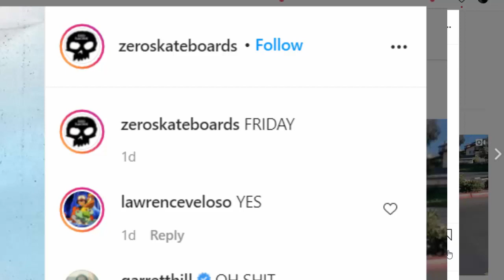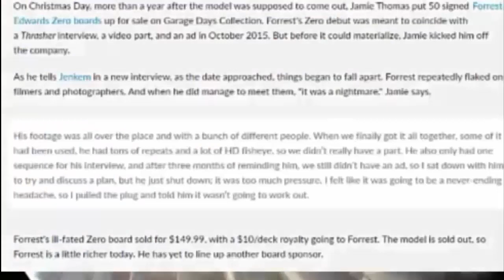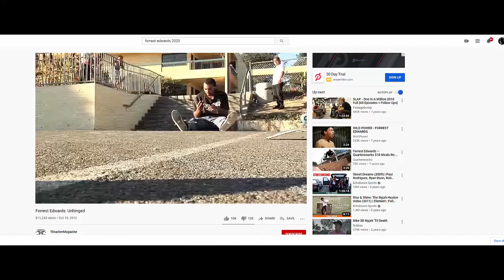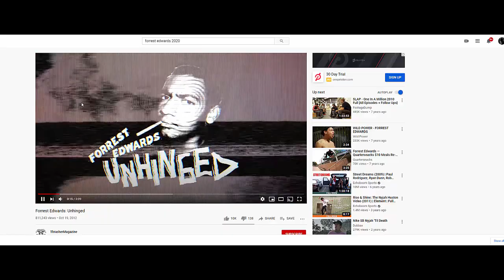FORREST EDWARDS IS BACK ON ZERO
1 LIKE = ANDREW REYNOLDS EATS A FRUIT